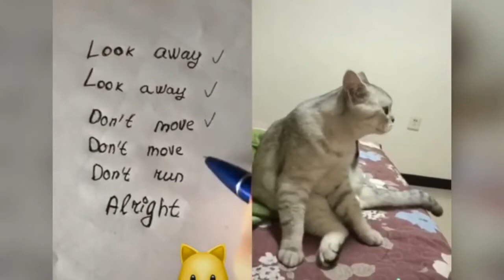cat| cat lovers| cat compilation |talking cat | sassy cat !!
Cat is hilarious creature ! Home without a cat get bored soon. Cat makes home funny and hilarious cat makes peoples life better . Cat is playful by its own rule but no master.

this video made under creative common licence.